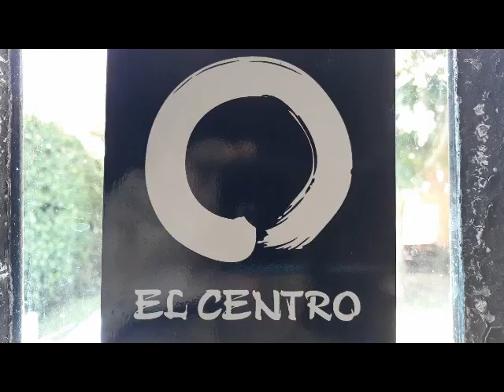Músculo psoas. Teoría. EL CENTRO online. Marzo 2021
Descripción del músculo psoas. Clases generales de Chikung online. EL CENTRO online. Marzo 2021